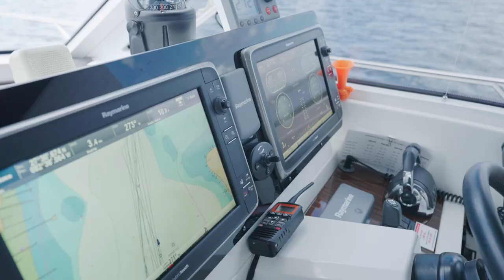For Sale - 2011 Cruisers 48 Cantius "LIVIN THE DREAM II"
The Cruiser Yachts 48 is a sought-after model with a spacious interior, ample headroom, sizable master cabin, expansive engine room, and plenty of storage. It is perfect for cruising with functionality and efficiency combined with onboard comfort. With only 860 hours on its Volvo IPS 600s, this cruiser has plenty of life left. The 48 Cantius features a lower galley layout with a generous sofa, a large atrium, two large staterooms, two spacious heads, an upper salon with abundant seating, a wet bar, and a windshield walkway leading to the bow.